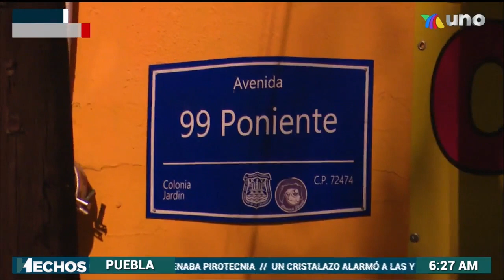Atropellaron a perrita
La falta de responsabilidad al volante sobre la 16 de septiembre esquina con la 99 poniente, causo nuevamente afectaciones a un perrito luego de ser atropellado por lo que vecinos en la zona le brindaron atención médica. 🐶💥